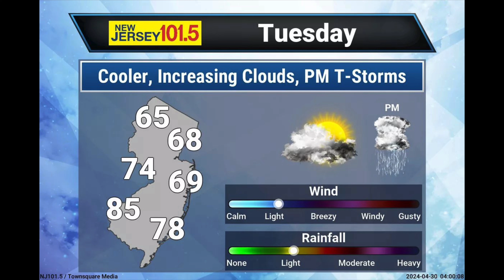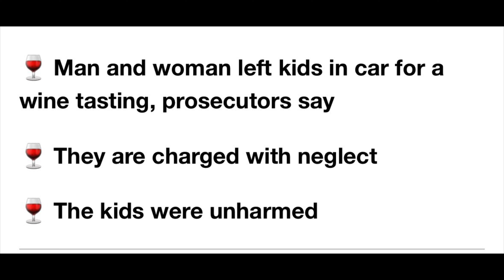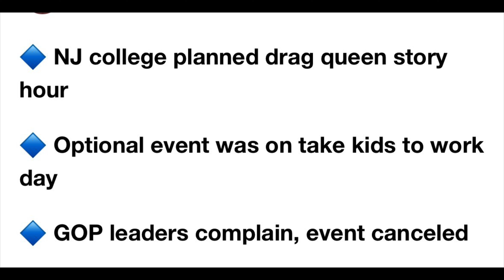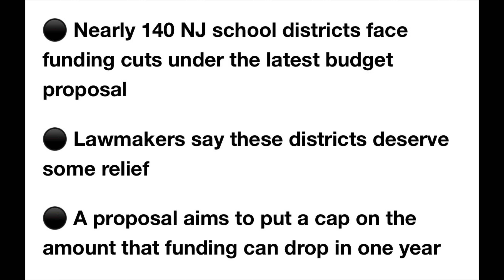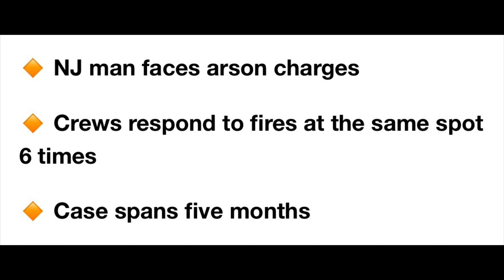Drag Queen Story Hour cancelled amid controversy at New Jersey college